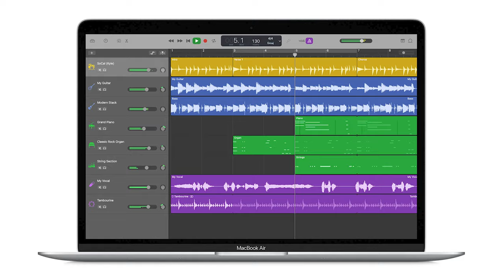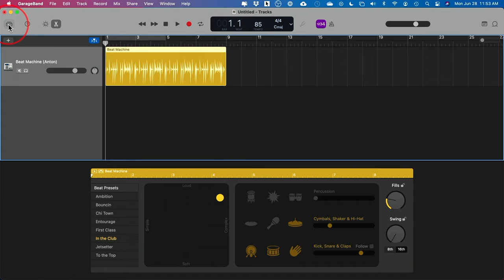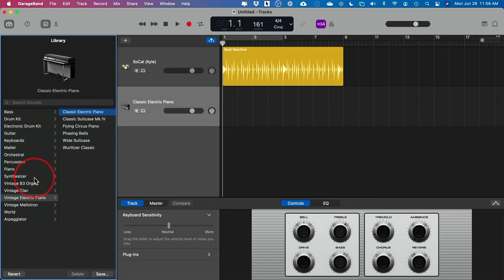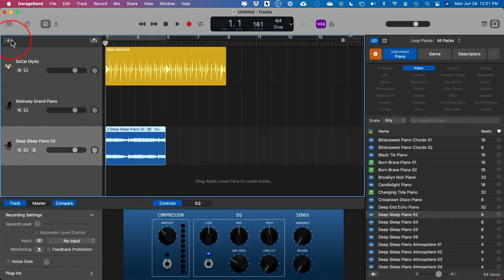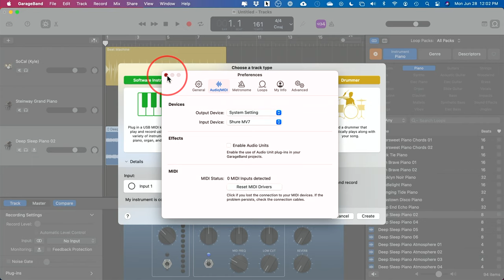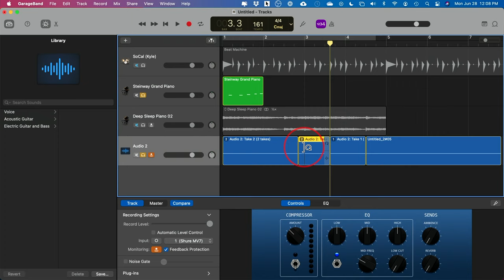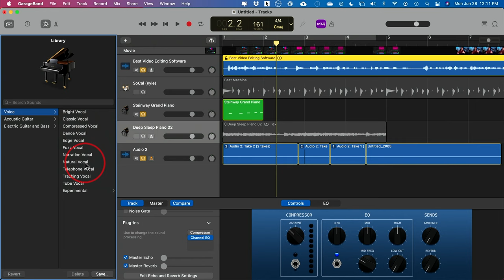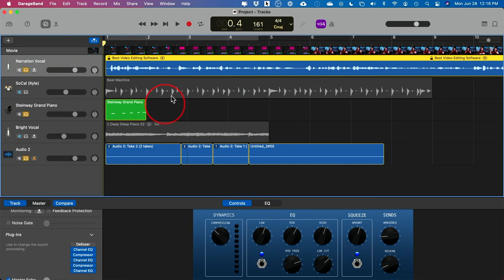How to Use GarageBand - Tutorial for Beginners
GarageBand is a fully equipped music creation studio.

GarageBand comes with every Mac and there is an app for it as well for iPhones and iPad.

In this video, I’ll show you 7 easy steps, on how to get started with GarageBand on your Mac for creating music or recording vocals and podcasts.

1. Creating a project/project setup
When you first launch GarageBand, you’ll need to create a project.

Then, choose what type of project you want, from recording a guitar to recording vocals or drummer.

You can preview the track by pressing the space bar.
You can also change your drummer here and pick a different style from the library tab.

2. Adding tracks and loops

To add another track, you can press the plus sign and you can add a vocal track or another instrument track.  If you don’t have a keyboard, you can also use the virtual keyboard in the GarageBand by using Command+k.

3. Recording Vocals or Voiceover

When adding a vocal track, make sure you have a microphone that is plugged into a sound mixer or directly to your computer.

4. Editing a track
You can edit any track by splitting the track and deleting the unwanted parts.

5. Movie tracks
You can also bring in movie tracks if you are composing a song to go along with a video or film.

6. Using effects and mixing
To mix your track, simply work with the audio levels on each track.

Each of your tracks also has a plugin or effects panel that you can bring up with Command+B.

7. Exporting and sharing
You can export your finished project using Wave or MP3 file formats.  Simply go to the share menu and choose export to disk.